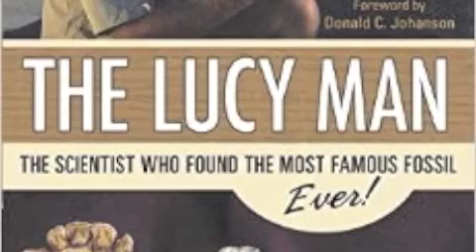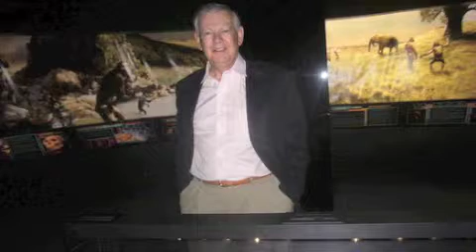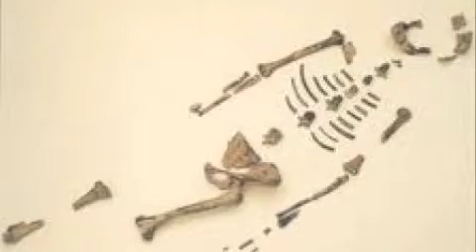Conversation with Professor Donald Johanson: The Man Who Discovered "Lucy"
This is an interview with Professor Donald Johanson of Arizona State University, the person who discovered the famous 3 million-years-old bones known as “Lucy,” the oldest known human ancestor.

Professor Johanson, who made his find in Ethiopia in 1974, was recently in New York to mark the forty years anniversary of his historic discovery, which to this day shapes the scientific conversation regarding human origin.